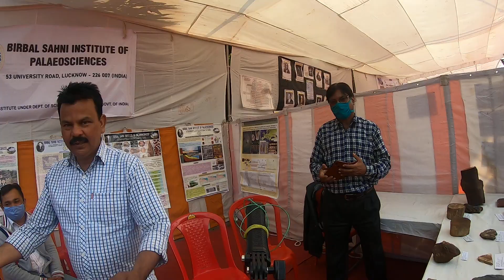100 year Celebration of University of Lucknow Science Festival 23 November 2020